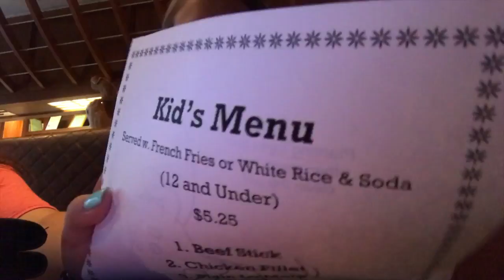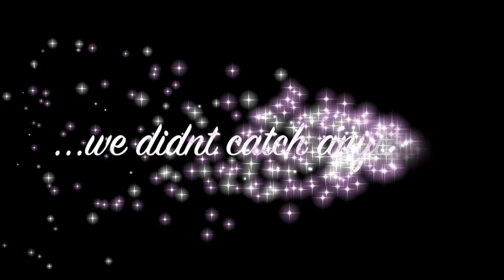WE BOUGHT A HAMSTER!! ll CASEY AND JAYLA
we bought a hamster, named it Honey & went on a safari, a goat tried to eat my pants.